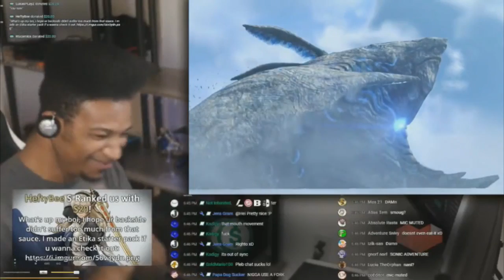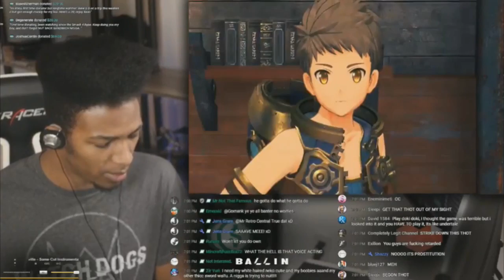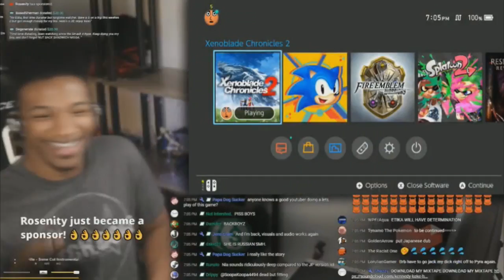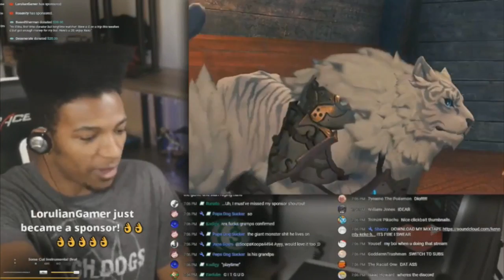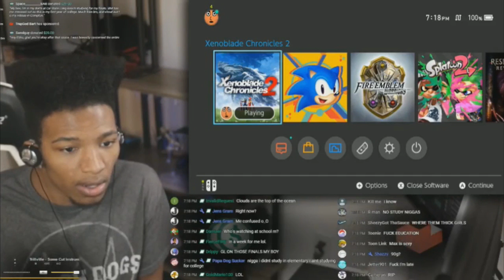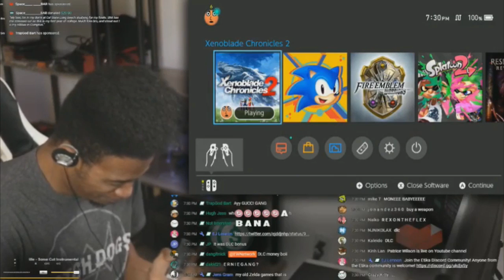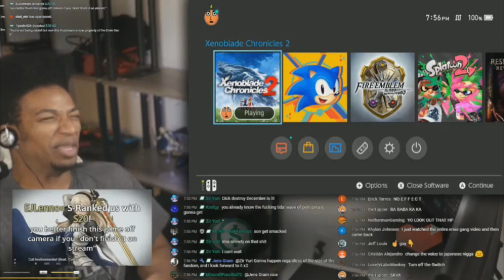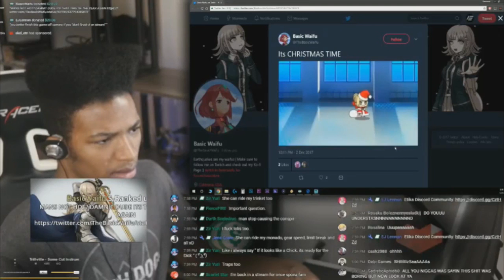Etika Plays Xenoblade 2 - [ FUNNY MOMENTS / STREAM HIGHLIGHT / RAIDED BY ERNIE GANG ] Part 1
『 Open 』

Stream Form " Review Scores are Looking CLEAN! Let's try out Xenoblade Chronicles 2! " 12/4/2017 Stream.

Game: Xenoblade Chronicles 2